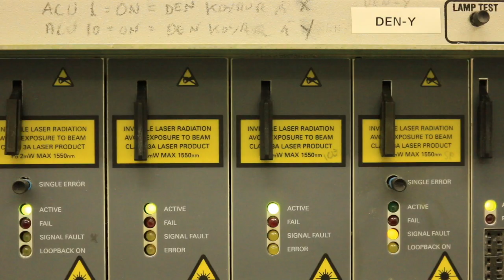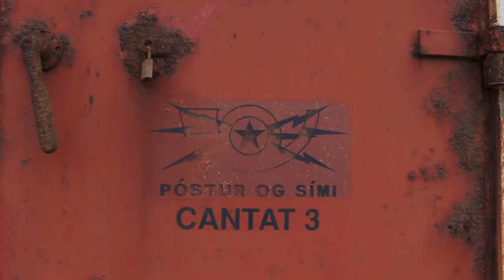CANTAT 3m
This video is about CANTAT 3m